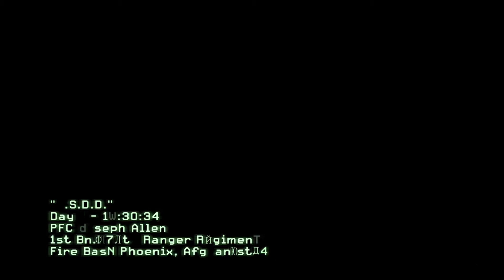Modern Warfare 2: SSDD | Team Player (Playthrough) EP1/2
S.S.D.D. (Same Sh*t Different Day): Training Facility and Team Player our
first combat begins.